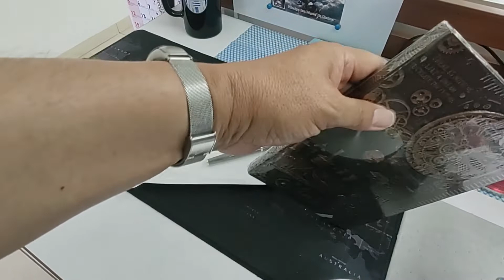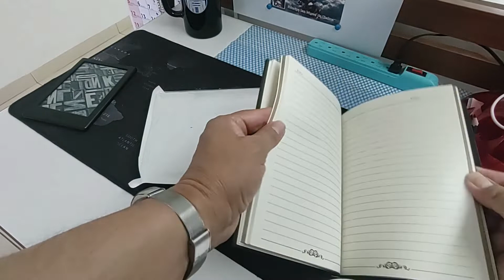Les comparto mi regalo de cumpleaños.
Cuaderno de escritura clásica modelo Tren de Vapor.
Por tan sólo $499.00 en @Amazon.com.mx